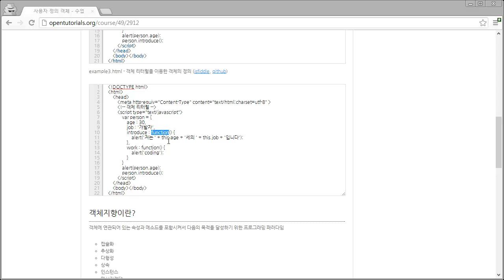JavaScript - 객체8 - 객체 리터럴을 이용해서 객체 만들기